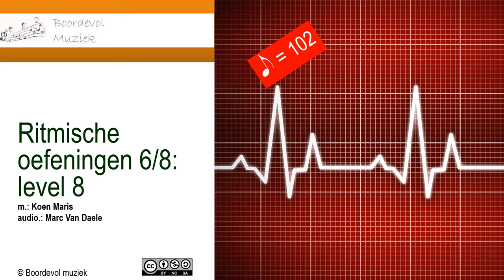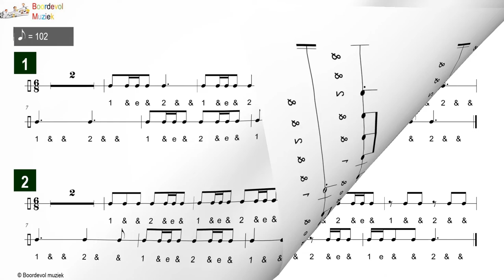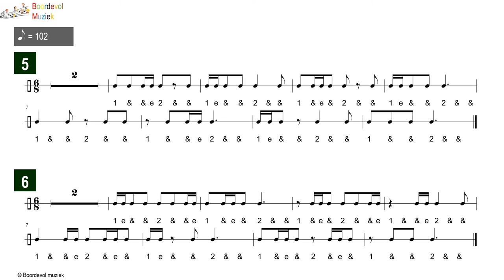Ritmische oefeningen 6/8: level 8 - tempo @ 102 voor 1 achtste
m.: Koen Maris
audio: Marc Van Daele
0:03 oefening 1 & 2
1:31 oefening 3 & 4
2:58 oefening 5 & 6